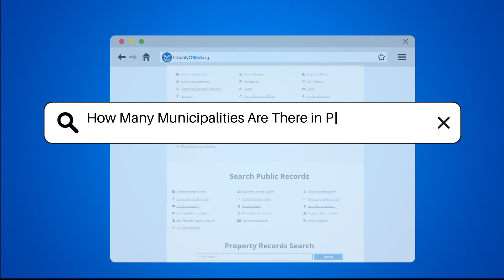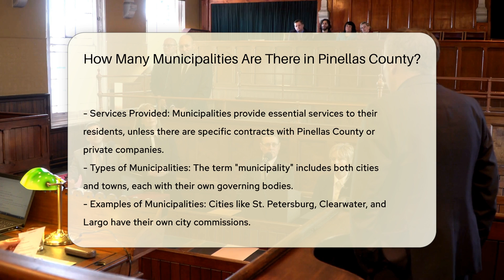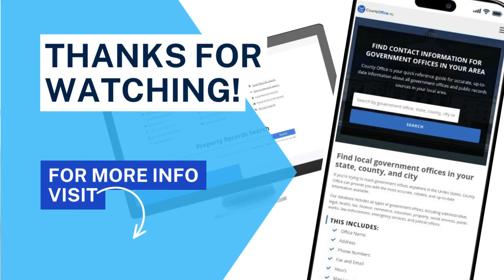How Many Municipalities Are There in Pinellas County? | CountyOffice.org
How Many Municipalities Are There in Pinellas County? Delve into the rich history and modern amenities of Pinellas County, located on the west central coast of Florida, as we explore the intricate structure and governance of its municipalities. Discover how each municipality, governed by elected officials, ensures efficient service delivery to residents through city commissions or town councils. Uncover the distinction between incorporated municipalities like St. Petersburg, Clearwater, and Largo, and unincorporated areas directly governed by Pinellas County. With a total of 24 incorporated municipalities, Pinellas County thrives on local governance and service provision. For a deeper understanding of Pinellas County's diverse governmental bodies, watch our video now!